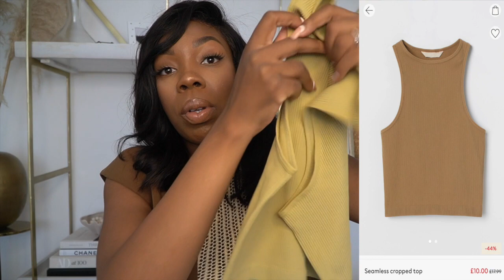H&M and ZARA Clothes and Homeware Haul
Hi Guys!

Apologies I have been trying to get this video out to you guys but I have been overwhelmed with parenting! Not complaining I promise. Anyway thank God everything is still in stock and even some bits are in the sale.. woohoo! I've linked most things below that are still available! If you do buy anything please comment here and share in your stories on instagram because I would love to see how you style any of my recommended pieces.

PLEASE NOTE: Most homeware bits are available in-store but sold out online, so if its not linked its currently sold out ONLINE x

My vlog will follow soon, hopefully out by next week. Thanks for being patient with me x